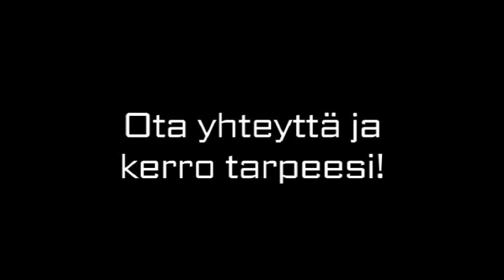Toimitilaa Espoo Kerava Suomen Toimitilahallinta Oy LKV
Suomen Toimitilahallinta Oy LKV sijaintina: Espoo Kerava. Yrityksen päähakusanat ovat: toimitilaa ja varastot. Verkkosivuillemme pääset yllä olevasta URL-osoitteesta.